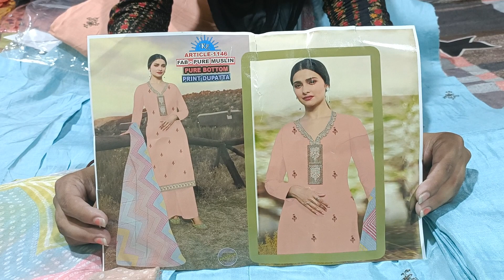बिलकुल नए सूट देखे दिल छुलेंगे Pure Muslin Suit order no. 7400050056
@papal sangwan
@durga  loth house julana
@kadyan vlogs